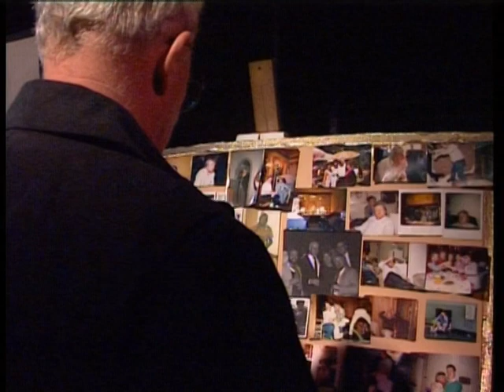Jamie Lewis Memorial Service 2001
Jamie Lewis Memorial Service at St Pauls Cathedral, Melbourne